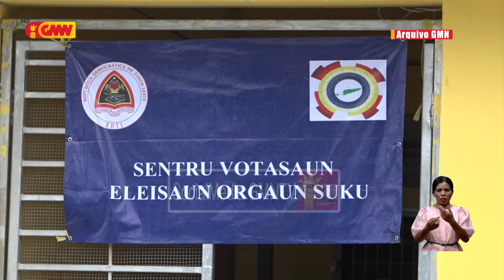Eleitores rihun sanulu resin lima la partisipa iha eleisaun líder komunitária ba suku 10